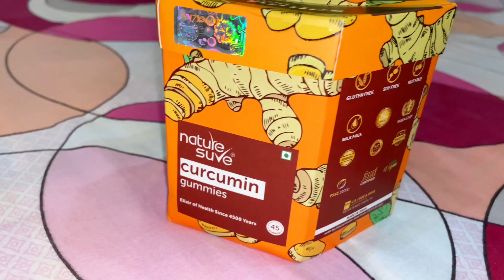অদ্ভুত সব কান্ড ঘটলো আজ😱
ये है  खुद को फिट और हेल्थी रखने का सबसे अच्छा तरीका